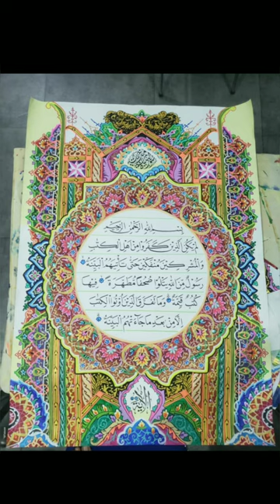kaligrafi hiasan mushaf sangat indah